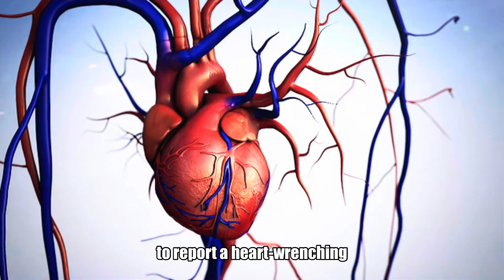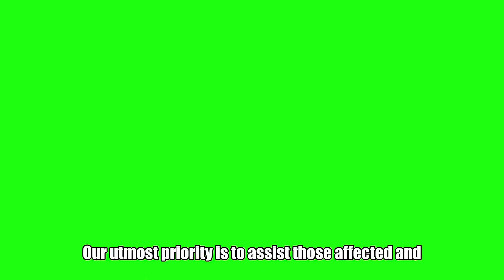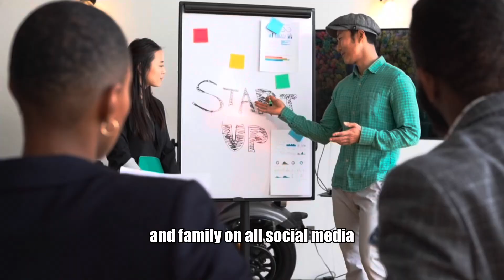18 killed in Nepal plane crash